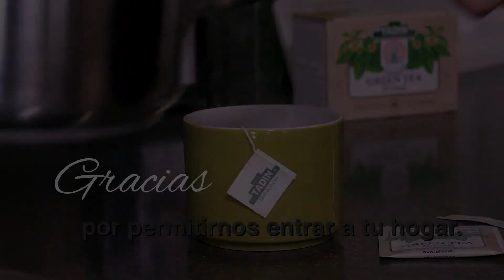Tadin Is With You!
In a time of uncertainty, we can be certain of one thing: we're in this together! Thank you for allowing Tadin into your home to provide much needed comfort.

En momentos de incertidumbre, podemos estar seguros de una cosa: ¡estamos juntos en esto! Gracias por permitir que Tadin entre a tu hogar para darte el consuelo que tanto necesitas.